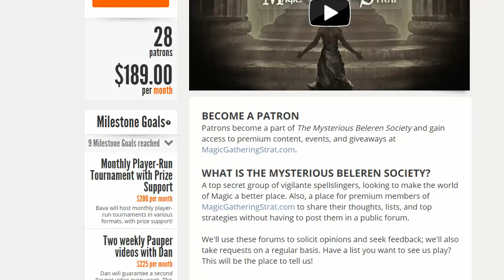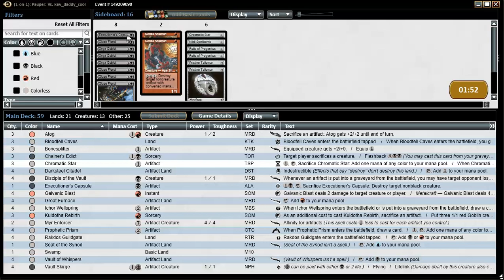MTG Magic the Gathering Pauper Rakdos Glass Cannon vs Elves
Dan plays Rakdos Class Cannon as a Patron request in Pauper vs an Elves deck.

It plays like affinity, and your best creature is glaze fiend. Naturally, no testing means no sideboard, but I’d suggest removing a relic or 2 in favor of something to kill delver stuff, or even just plain old artifact hate.
Rakdos Affinity
Creatures:17
4 Disciple of the Vault
3 Atog
4 Glaze Fiend
4 Vault Skirge
2 Myr Enforcer
Spells:22
3 Bonesplitter
4 Chromatic Star
4 Galvanic Blast
3 Kuldotha Rebirth
4 Ichor Wellspring
4 Prophetic Prism
Lands:21
3 Bloodfell Caves
4 Darksteel Citadel
4 Great Furnace
1 Seat of the Synod
4 Sulfurous Springs
1 Swamp
4 Vault of Whispers
Sideboard:15
2 Executioner’s Capsule
1 Nihil Spellbomb
4 Relic of Progenitus
3 Chainer’s Edict
3 Onyx Goblet
2 Pristine Talisman

The match was played in the JFF Room.

More Pauper content on MagicGatheringStrat

The Pillarfield Pauper League - a Vintage Super League style tournament for Pauper